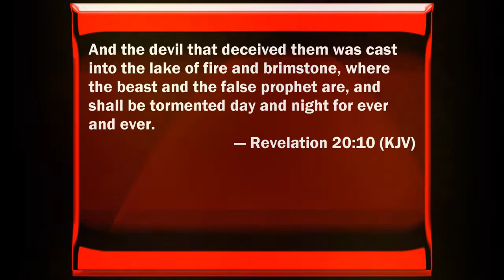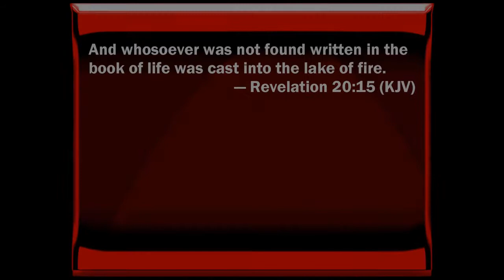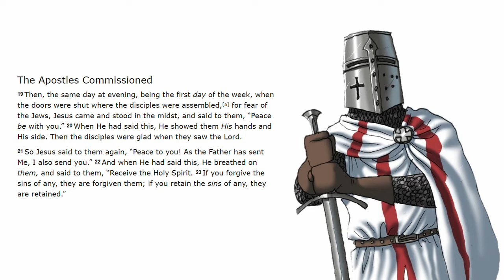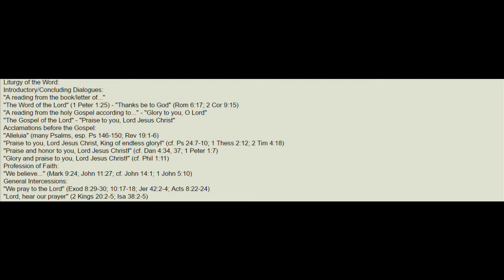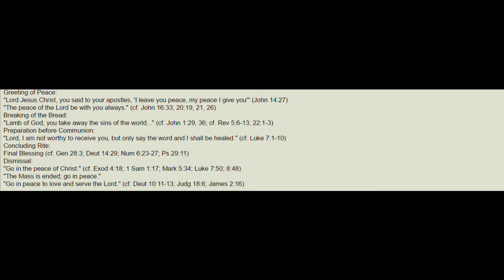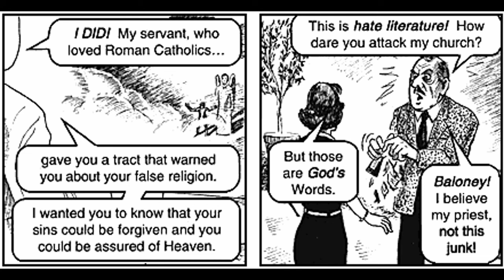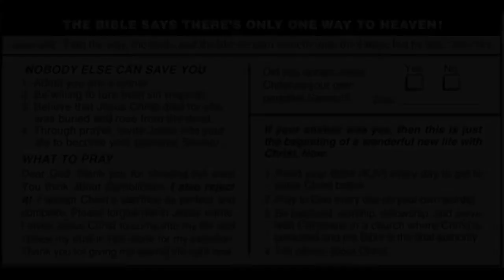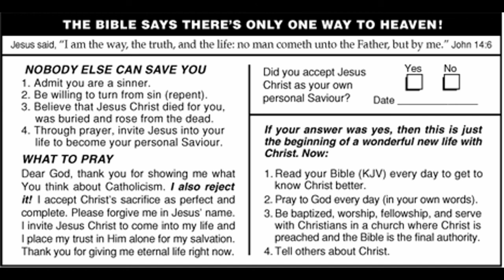In Defense of the Catholic Church | Response to The Endless Love of Jesus Ministries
I am back with a new video I hope ya'll enjoy. This is a response to  The Endless Love of Jesus Ministries, though of course you didn't look in the description to read this I will let you carry on to the links. God bless and say a pry for those in purgatory.

Why Is the Catholic Church called "Holy Mother Church" (Forum)?

Why does the Church teach that works can obtain salvation? (Article)

Are Good Works Necessary for Salvation? (Article)

Does Christ Die Again at Mass? (Article)

Theology for Beginners (Amazon.com)

Say a pray for those and purgatory.

God Bless.